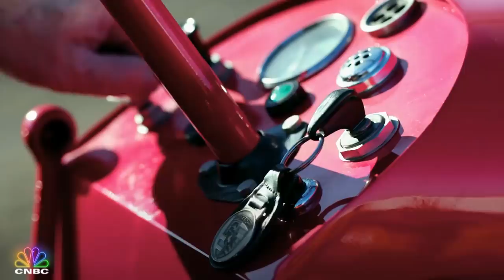Jeff Foxworthy and Jay Leno Cruise Around In a 1970 Dodge Challenger R/T | Jay Leno's Garage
Jay Leno looks back at a classic off-roading episode with comedian Jeff Foxworthy. Catch the clip and don’t miss “Jay Leno’s Garage: Off-Road Adventures” Wednesdays at 10P ET on CNBC.

About Jay Leno's Garage:
Hosted by legendary comedian and “Tonight Show” host Jay Leno, the series explores our obsession with all things automotive. From classic cars to supercars and everything in-between, Jay is hitting the road to discover the most exciting, weird and wonderful vehicles ever made and meet the passionate people behind their wheels. Each one-hour themed episode features a mix of stunts, challenges, reviews, and celebrity interviews that showcases the colorful history of the automobile. Whether he’s exploring the story of an iconic brand, road-testing the newest super car, or investigating the latest automotive innovations, there is no wheel Jay won’t get behind to tell the story of our love affair with the car.

About CNBC Prime:
By night, CNBC Prime is an entertainment network with a programming slate that is an extension of CNBC’s distinct brand. The entertainment focused block in primetime includes programs such as Shark Tank, The Profit, Jay Leno’s Garage, American Greed and Secret Lives of the Super Rich. Primetime programming airs Monday through Sunday, 7:00 PM – 2:00 AM.